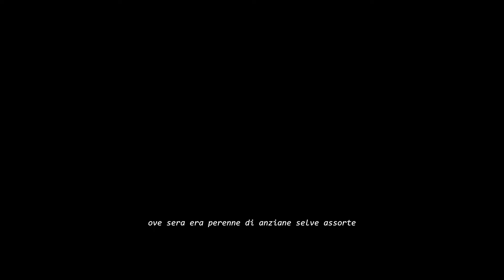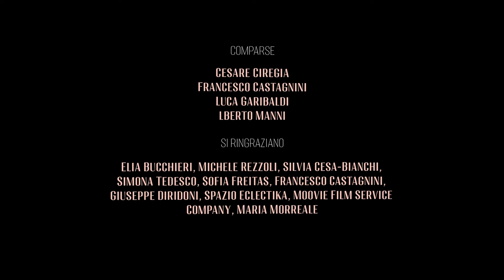L'ISOLA NASCOSTA I Hercules and Hylas I Short Film (2022)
L'ISOLA NASCOSTA / HERCULES AND HYLAS

Written and Directed - Tommaso Miragoli

1st AD - Camilla Angelucci
DOP - Andrea Zendali
AC - Fabrizio Recchi Ghiringhelli
Camera op. - Giulio Gatto
Head of Sound - Ettore Evangelista
Art - Stella Piacentini
BTS / Motel House Project - Francesco Imbriani
Runners - Stella Piacentini, Andrea Zendali, Ettore Evangelista
Executives Producers - Tommaso Miragoli, Luca Cesa-Bianchi, Simona Tedesco, Fabrizio Recchi

HERCULES - Jean Blanchaert
HYLAS - Luca Cesa-Bianchi
FRENCH DETECTIVE - Leo Barros Jones
JOURNALIST - Isabella Stranges
MOTEL HOUSE OWNER - Edoardo Maione
AGAVE - Susanna Rizzi
DINAMENE - Miriam Turato
NYMPH - Désirée Gerandin
NYMPH 2 - Sofia Freitas
SINGER - Roberta De Stefano

EXTRAS -Cesare Ciregia, Francesco Castagnini, Luca Garibaldi, Alberto Manni

Editing - Gregorio Prota, Luca Fato
Color - Leonardo Mareso
Animation - Ruben Gandus
Graphics - Alma Maffi
Costumes - Delia Giubeli
Sound mixing and Soundtrack - Ettore Evangelista, Daniela Ciraldo

Special thanks - Prof. Antonio Amato Marrone, Sofia Freitas, Francesco Castagnini, Giuseppe Diridoni, Francesco Castagnini, Elia Bucchieri, Silvia Cesa-Bianchi, Moovie Film Service Company, Spazio Eclectika, Michele Rezzoli

Distribution/Sales Agent - Giovanni Bonzanino